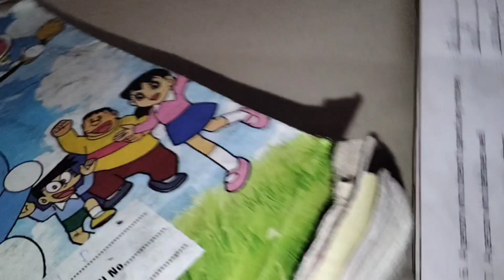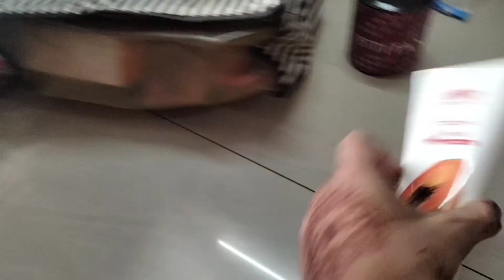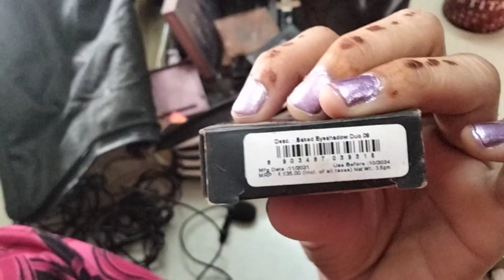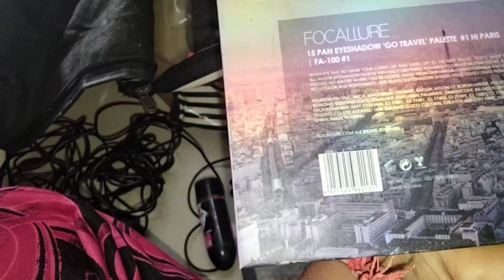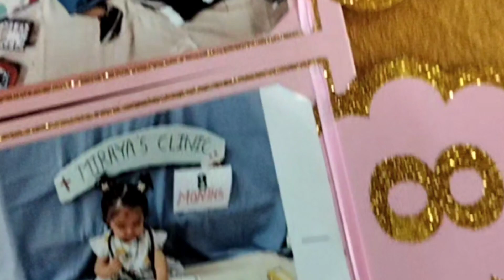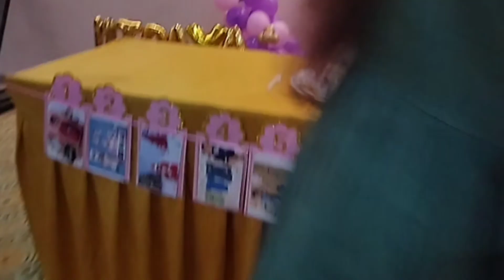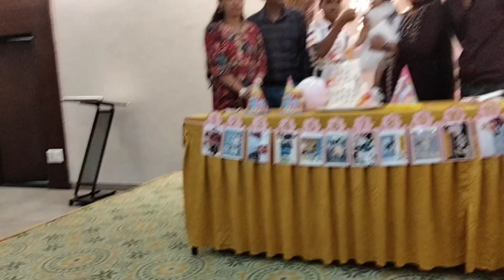koni birthday ujavni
aa vlog ma tamne jova madse koni birthday ujavni birthday harshilfamilyvlog keep supporting me.